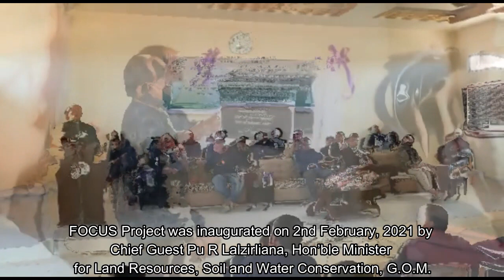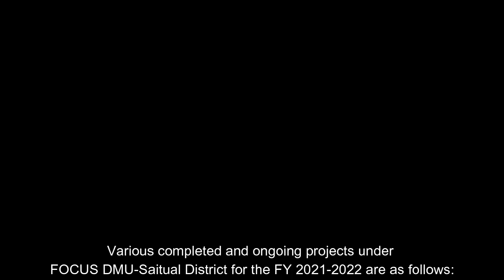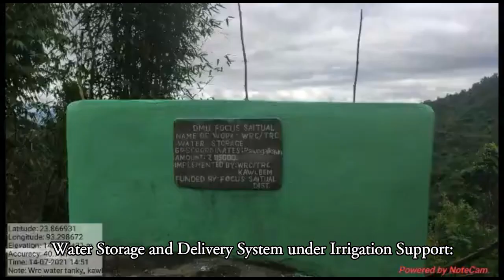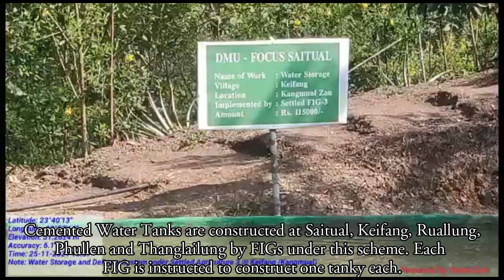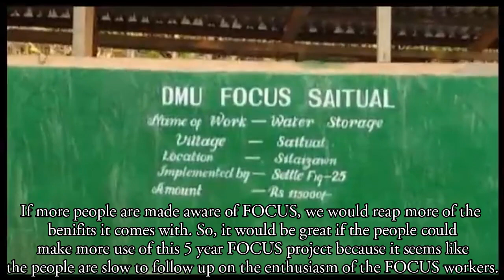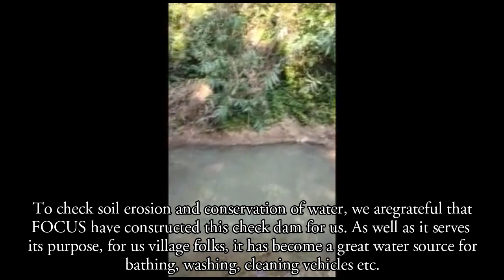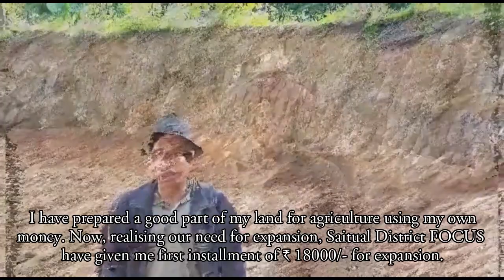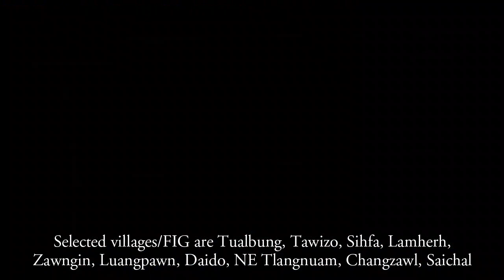FOCUS DMU Saitual Activities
Activities under DMU Saitual District